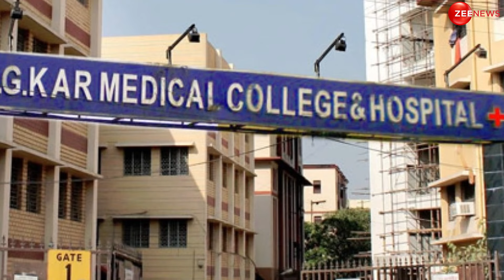Kolkata Doctor Rape Case: पीड़िता के पिता ने पुलिस पर लगाए गंभीर आरोप | Kolkata Police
Kolkata Doctor Rape Case: Kolkata के RG Kar Medical Hospital में एक trainee doctor की rape and murder के मामले ने बड़ी बहस को जन्म दिया है। पीड़िता के पिता ने आरोप लगाया है कि Police ने मामले को दबाने की कोशिश की और रिश्वत देने की पेशकश की। पीड़िता के परिजनों ने न्याय की मांग के लिए बड़े पैमाने पर प्रदर्शन किए हैं। अब इस मामले की जांच CBI को सौंप दी गई है। देखना यह है कि CBI इस जटिल केस को कितनी जल्दी सुलझा पाती है।